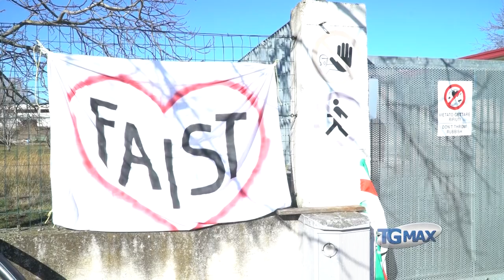La polizia da Chieti sgombera nottempo il presidio alla Faist di Lanciano